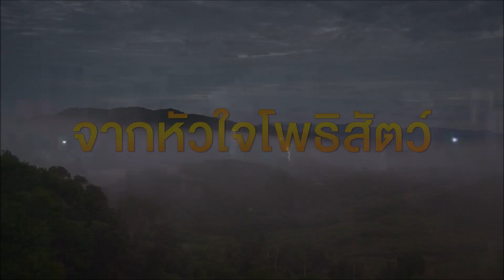31 ตุลา อาจาริยบูชา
ทำไม...เราจะต้องสร้างพระอารยตาราองค์ที่ใหญ่
การน้อมนำคุณธรรมของพระอารยตารามหาโพธิสัตว์
มาอาบรดใจเรา “ให้ตัวตนเล็ก..งานใหญ่”
งานใหญ่ที่จะฉุดช่วย
ให้...มากกว่าที่เคยให้
อย่างลดตัวตน
ตัวตนเล็ก งานใหญ่ ใจประเสริฐ
เพราะเราได้ใช้คุณธรรมของพระอารยตารา
ไม่ปฏิเสธการช่วยเหลือ
จึงได้ชื่อว่าท่านอยู่กับเรา
เราอยู่กับท่าน
ความศักดิ์สิทธิ์...ไม่ได้อยู่ข้างนอก
แต่อยู่ที่เรากับท่านเป็นหนึ่งเดียวกัน
31 ตุลาคม 2563 ขอเชิญลูกศิษย์กลับบ้าน
"อาจาริยบูชา"
สืบเท้าก้าวธรรม 40 พรรษา บนมรรคาแห่งการตื่นของ ท่านแม่ชีศันสนีย์ เสถียรสุต
ตารากลับบ้าน ลูกหลานกลับบ้าน
ขอเชิญชวนลูกหลานมาร่วมสร้างวิถีแห่งการตื่นรู้ สร้างหุบเขาโพธิสัตว์ไว้เป็นมรดกโลก ตามกำลังศรัทธา ตั้งแต่เวลา 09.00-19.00 น. ณ หุบเขาโพธิสัตว์ อำเภอแก่งกระจาน จังหวัดเพชรบุรี
จาก ‘อรุณรุ่ง’ ถึง ‘รุ่งอรุณ’
วิถีแห่งการตื่นรู้...สู่การสร้างหัวใจโพธิสัตว์
Rally life in TARA Farm
05.00 – 06.00 น. ปฏิบัติบูชา ฟังธรรมะจากพระโอษฐ์
06.00 – 07.00 น. ภาวนากับการตักบาตรทำบุญ
09.00 – 10.00 น. ร่วมกันยกองค์พระอมิตาภะพุทธเจ้า
10.00 – 12.00 น.  Spiritual Trip :  สมาธิบำบัด
Dance for Peace และ ปรุงอาหารด้วยพืชผักจาก Tara Farm ฟาร์มของแม่
13.00 – 16.00 น. กิจกรรมสร้างสุขด้วยการปลูก ปรุง แปร ปัน เปลี่ยนชีวิต
16.30 – 17.00 น. การแสดงโขนถวายพระอารยตารามหาโพธิสัตว์ ของเด็กพิเศษจากโรงเรียนเพชรบุรีปัญญานุกูล
17.00 – 18.30 น. TARA Concert
18.30 น. เป็นต้นไป ปฏิบัติภาวนาถึงรุ่งอรุณ
พบกับ TARA Concert
โดย วงไทยซิมโฟนีออเคสตรา (Thai Symphony Orchestra) มูลนิธิอาจารย์สุกรี เจริญสุข
องก์ที่ 1 ธรรมลำนำ...ดนตรีแห่งลมหายใจ ธรรมชาติ และชีวิต
การแสดงช่วงนี้จะเป็นการเตรียมจิตของผู้ชมด้วยเสียงแห่งการร่ายท่วงทำนองแห่งธรรมะผ่านเครื่องมือที่หลากหลาย
อาทิ คริสทัลโบวล์
*บทเพลง ‘ทา’ โดย ชนเผ่าปกาเกอะญอ (รอเช็กว่ายังมีหรือไม่)
ออเคสตราเพลง ‘ตารา’
*กวีธรรม โดย ท่านแม่ชีศันสนีย์ เสถียรสุต
องก์ที่ 2 บทเพลงภาวนา
บทเพลงที่จะนำพาผู้ชมกลับสู่บ้านหลังในคือใจที่เกลี้ยงเกลาจากกิเลส
เพลง ‘คนดีของพ่อ’
‘ความสุขเล็กๆ’
‘ดั่งดอกไม้บาน’
‘ที่ที่ความดียั่งยืน’
เพลง ‘My Way’  (ร้อง)
เพลง ‘All I ask of You’ (ร้อง)
ธรรมะทอล์ก โดย ท่านแม่ชีศันสนีย์ เสถียรสุต  และ คุณปรารถนา มงคลกุล
องก์ที่ 3 บทเพลงแห่งรักที่นำความงดงามและความสุขสู่โลก
‘เทียนมี่มี่’ (ร้อง)
‘วิมานดิน’ (ร้อง)
‘หนึ่งในร้อย’ (ร้อง)
องก์ที่ 4 เพลงพระราชนิพนธ์
บทเพลงของพ่อที่จะนำความกตัญญูและความงอกงามกลับสู่หัวใจของมวลมนุษยชาติ
‘ลมหนาว’ (ร้อง)
‘ใกล้รุ่ง’
‘สายฝน’
‘Oh I say’ (ร้อง)
‘ส้มตำ’ (ร้อง)
‘ความฝันอันสูงสุด’ (ร้อง)
นิทรรศชีวิตครอบครัวแห่งสติ
หุบเขาโพธิสัตว์ : ปลูกป่า ปลูกชีวิต ปลูกหัวใจโพธิสัตว์
แหล่งเรียนรู้ที่เป็นมรดกธรรมจาก ท่านแม่ชีศันสนีย์ เสถียรสุต ที่แปลงประสบการณ์ 30 ปีของการสร้างเสถียรธรรมสถาน 1 กรุงเทพมหานคร สู่การพลิกวิกฤตให้เป็นโอกาส ลำบากแต่ไม่ยอมจำนนต่อสถานการณ์โควิด-19 ด้วยการเยียวยาผืนดินร้อนแล้ง ณ แก่งกระจาน จังหวัดเพชรบุรี ให้กลายเป็นชุมชนที่คนทุกวัยจะได้สัมผัสประสบการณ์ชีวิตของการ ‘พึ่งตัวเองได้และให้คนอื่นเป็น’
แรลลี่ชีวิต เรียนรู้ ‘นวัตธรรม’ ผ่าน ‘นวัตกรรม’ กับ 18 แลนด์มาร์กในหุบเขาโพธิสัตว์ อำเภอแก่งกระจาน จังหวัดเพชรบุรี (เสถียรธรรมสถาน 2)
Zone (1)
1. พระอารยตารามหาโพธิสัตว์...พระโพธิสัตว์หัวใจแม่ (งานสร้างพระอารยตารามหาโพธิสัตว์)
2. พระหัตถ์ซ้าย...ยากอย่างไรจะทำให้สำเร็จด้วยปัญญา (งานสร้างหุบเขาโพธิสัตว์)
3. แมนดาลา...ห่างเพื่อเห็น (งานศิลปะภาวนาเพื่อการเยียวยา)
4. จุดชมวิว 360 องศา
Zone (2)
5. สถูปมนตราพระอารยตารามหาโพธิสัตว์...มนตราแห่งธรรมชาติ (งานศิลปะการใช้ชีวิตด้วยอานาปานสติภาวนา)
6. พระพุทธชยันตีองค์ดำ นาลันทา...ผู้เป็นเลิศแห่งการเยียวยา (งานธรรมะกับการเยียวยา)
7. ศาลาปกาเกอะญอ (งานฟังด้วยหัวใจ)
8. วงเวียนชีวิต
Zone (3)
9. ตาราฟาร์ม ปลูก ปรุง แปร ปัน เปลี่ยนชีวิต (งานธรรมชาติบำบัด / งานอู่ข้าวอู่น้ำ / งานบ้านเรียนแห่งรัก)
10. ป่าเปียก...ห่วงโซ่ชีวิต  (งานป้องกันไฟป่า)
11. บ่อมังกร...คงคาแห่งความกตัญญู  (งานสร้างแหล่งน้ำเพื่อสรรพชีวิต)
Zone (4)
12. ภูเขาจำลอง...มหัศจรรย์จากสองมือ  (งานจิตประภัสสรตั้งแต่นอนอยู่ในครรภ์)
13. สวนสัตว์เด็กและฟาร์มไก่อารมณ์ดี (งานโรงเรียนพ่อแม่)
14. หมู่บ้านปกาเกอะญอ...พ่อสอนลูกสาวสร้างบ้าน  (งาน ISV Club)
15. ศาลาหัวใจโพธิสัตว์ (งานพุทธสาวิกา)
16. สำนักงาน...ที่นี่ มี ดี ได้  (งานธรรมบรรณาการ)
17. เรือนพัก...สุขง่ายใช้น้อย (งานนวัตธรรมสู่นวัตกรรม Kosa group)
18. ห้องน้ำฟลินต์สโตนส์...จากนวัตธรรมสู่นวัตกรรม (งานนวัตธรรมสู่นวัตกรรม SCG)